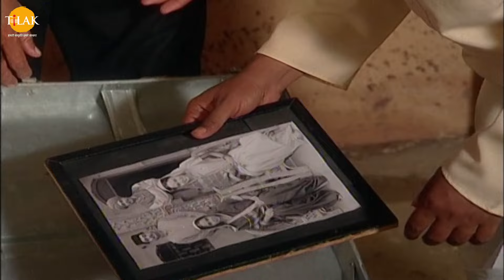Sai Baba | EP 72 | Tilak Odia